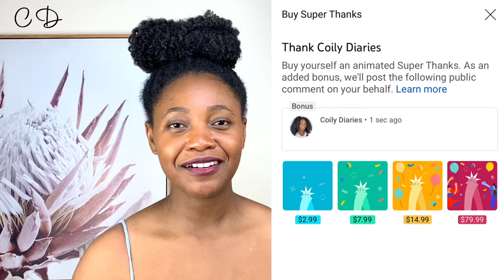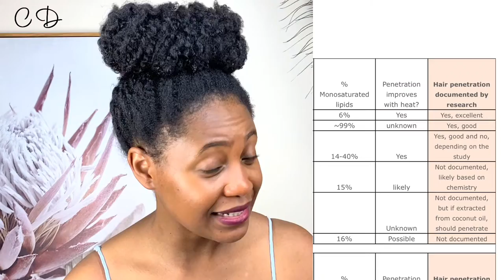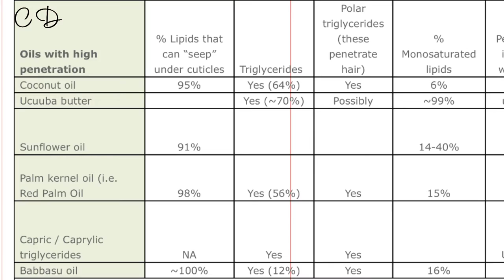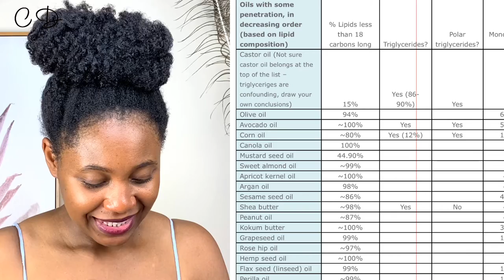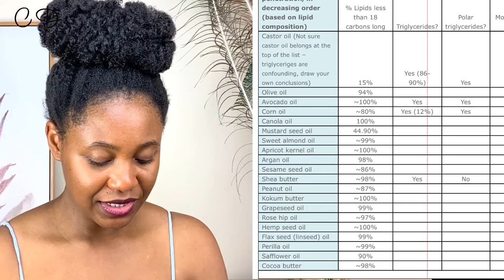RESEARCH BASED best PENETRATING oils vs SEALING oils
Hi there 👋

in this video Am delving into the researchbased top 5 bestpenetratingoils for natural hair as well as my top 5 bestsealingoils. I wish I knew earlier in my natural hair journey that not all oils can be used for all things. Some oils work better for infusions and DIYs while others work best to seal and lock in moisture.

 Time stamps

0:00 intro
02:00 base of research
02:22 when to use penetrating oils
03:08 when to use a sealant
03:58 castor oil for infusions??
05:00 how to interpret research table
07:05 high penetrative oils research based
09:28 medium penetrative oils research based
10:58 low penetrative oils research based
11:10 my top 5 penetrating oils
11:36 my top 5 sealing oils
12:52 second source to confirm research
13:22 summary
14:30 best sealant

Music
Videoleap: life challenges
Intro & Outro: Music by SouthStreet24-Media

Love & Peace 😊